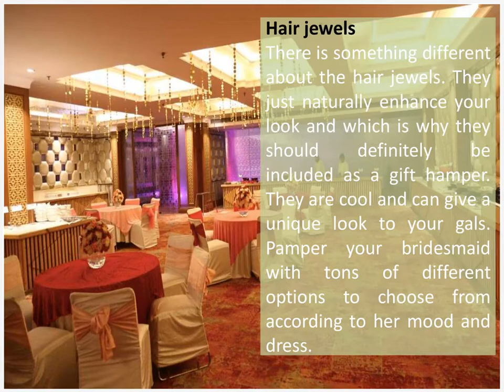Bridesmaid gift hamper ideas for your squad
Was it even slightest possible to go through your entire wedding preparation without your bridesmaids? Your bridesmaids have literally seen the good, bad and ugly side of you. They will play an important role as long as cannot even imagine. Why not make their day better too with rewarding them what they need?  Do remember to add a personal touch to your gift. Add a customized note to each of your gifts. Here are few ideas to gift to your best bud. And dear bride, if you haven’t yet finalized your venue yet, Dee marks hotel & resorts, might be the perfect wedding venue in Delhi for you.